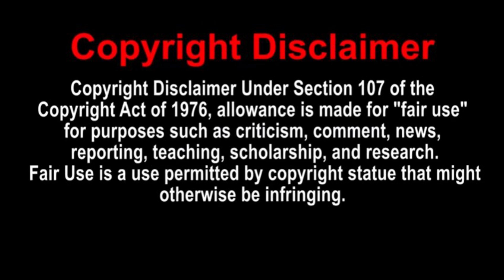Dad Reacts to Chloe x Halle-Do It l REACTION!!!